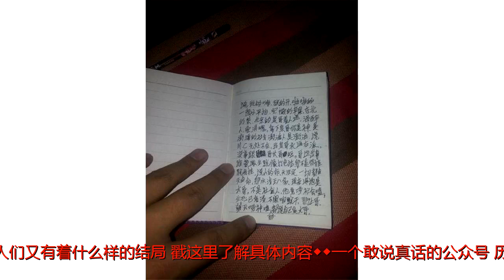此国一开战就投降，堪称最没骨气的国家，美女竟与敌国士兵猛造20万混血儿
原标题：此国一开战就投降，堪称最没骨气的国家，美女竟与敌国士兵猛造20万混血儿第二次世界战是人类一场劫难，大量人员因战伤亡。在欧洲战场上，德国以其惊人闪电战，迅速占领波兰、法国等国，一时间让欧洲国家都惊恐不已。特别是法国让德军轻而易举占领，着实让人不理解。无论从经济还是国家实力来看，法国当时都比德国厉害，为什么这样的强国就迅速被德军占领了呢？法国被德国占领后，并没有表现出强烈的反抗精神，而且生活照旧，但却苦了法国女人。法国女人为了生存，向德军敞开胸怀。当时法国婴儿数量大部分都是德军留下的后代。法国的男人们去了哪里，为什么大部分的婴儿都是德军的后代？德国战败后，这些与德军有过关系的女人们又有着什么样的结局？戳这里了解具体内容◆◆一个敢说真话的公众号“历史开讲了”马上查看▼历史开讲了历史开讲了回复对应序号即可查看）▼【R16】此国一开战就投降，堪称最没骨气的国家，美女竟与敌国士兵猛造20万混血儿【R1】千古第一武状元，历七朝而不倒，满门显贵却能善终结局【R2】三国最愚蠢的六大名人，明明有机会权倾天下，却非要自己作死【R3】蒋介石败退台湾后干了两件大事，第一件让台湾成了宝岛，第二件更让他千古留名！【R4】5个女人导演一场宫斗大戏，将这位16岁少年扶上了皇位，拉开了最强王朝的序幕【R5】对于这5位背叛国家的无耻叛徒，人们竟然没有恨意，却满是同情【R6】黄帝之后的第一伟人赵武灵王为何壮年退位?【R7】古代一种刑罚，女性受了会羞愧投河，男性却很乐意，至今仍被使用致读者：由于舆论压缩，更多“犀利”的精彩内容会发布在下面这个小号，文章都不一样，欢迎朋友们扫码关注，以防失联！▼「历史开讲了」